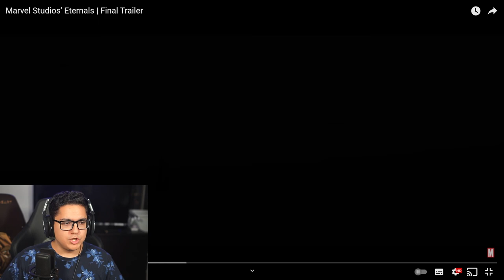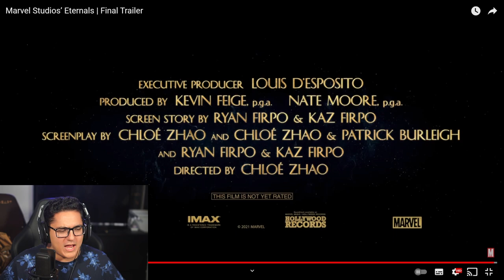Marvel Studios' Eternals - Final Trailer REACTION!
The Final trailer for the upcoming Marvel Studios film, Eternals, just dropped! Here is my reaction.

“Marvel Studios The Eternals features an exciting new team of Super-Heroes in the Marvel Cinematic Universe, ancient aliens who have been living on Earth in secret for thousands of years. Following the events of Avengers: Endgame an unexpected tragedy forces them out of the shadows to reunite against mankind’s most ancient enemy, The Deviants.”